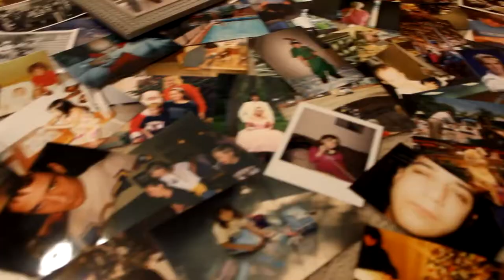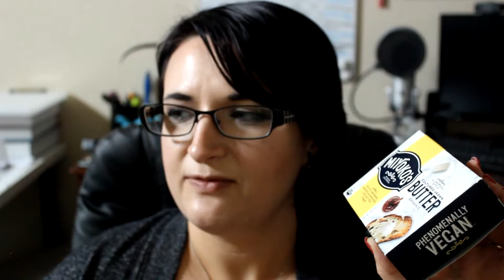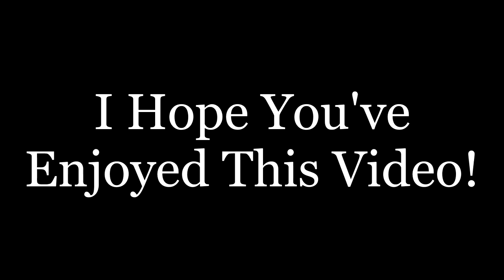February Favorites of 2019! | KyrstenTheDarkAngel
Well guys, looks like it is that time of the month already (no pun intended) for yet another monthly favorites video in February. Enjoy!

If you enjoyed please sucker punch that like button, comment down below, also subscribe to my channel, join my Army of Darkness and click that notification button so you don't miss a single upload every single Friday/weekend. ^_^

Add me on Snapchat: KyrstenDrkAngel